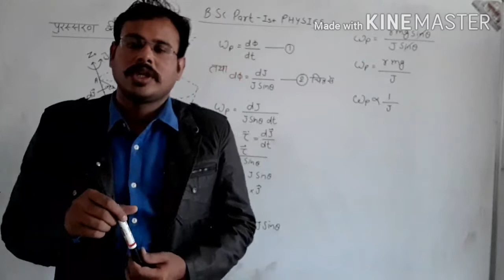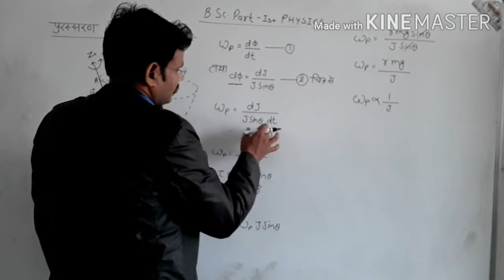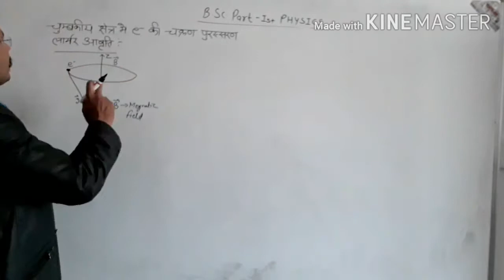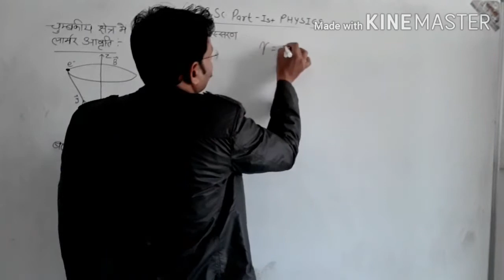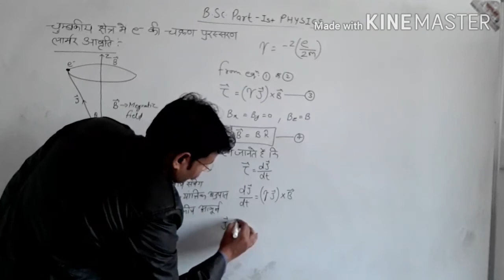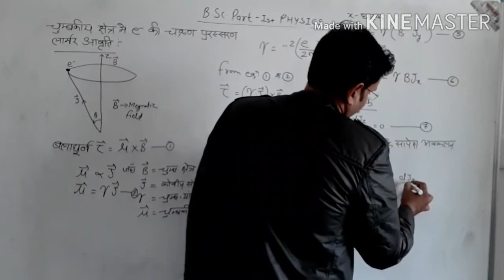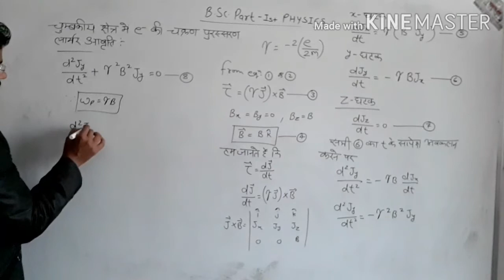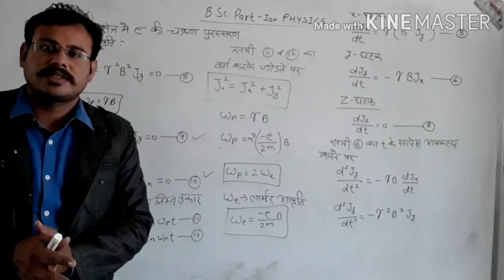B.Sc. 1st, e की लार्मर आवृत्ति।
B.Sc. 2nd, e  की लार्मर आवृत्ति।